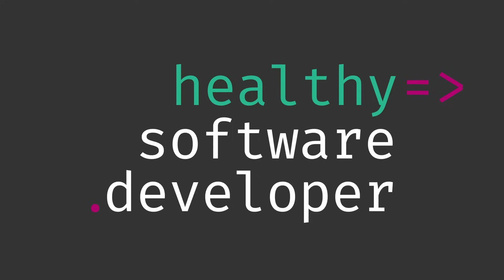Is Your Tech Stack Holding You Back?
One of the biggest challenges for all software developers in 2023 (and leading into 2024) - is simplifying their tech stack so work can get done. The continued explosion of boutique frameworks and libraries is making it harder than ever to manage complexity as the stack of tools and technologies we use on our projects grows.

Whether you're a software architect, senior engineer or developer, or any other role that encounters tools and technologies on a software project - the decisions we make about what frameworks, APIs, libraries, and other pieces of technology to use on a software project impact us all.

In this episode, I'd like to help you simplify your tech stack by sharing some of the things I've learned as a software architect about making informed and reasoned decisions about tech stack choices. I hope it helps you avoid some of the typical pitfalls we programmers can fall into when we select tools and technologies as soon as we find them - instead of stepping back and finding out if they're really high value enough to the team to adopt using them.

CHAPTER MARKERS

0:00 Introduction

1:07 1 THE DANGERS OF TECH STACK COMPLEXITY
1:12 1.1 Tool Overload
1:40 1.2 Decision Fatigue
2:03 1.3 Integration Challenges
2:34 1.4 Cost Implications
3:26 1.5 Diluted Focus

3:44 2 SIMPLIFYING YOUR TECH STACK
3:52 2.1 Prioritize Value
6:35 2.2 Embrace Versatile Tools
7:39 2.3 Standardize and Document
8:50 2.4 Seek Community Input
10:01 2.5 Regular Review and Upgrading

11:33 Episode Groove